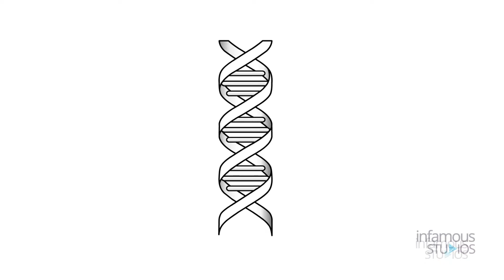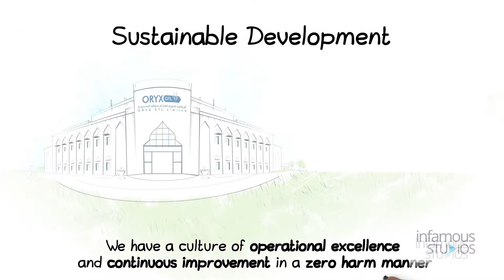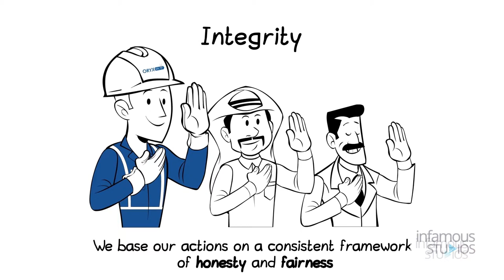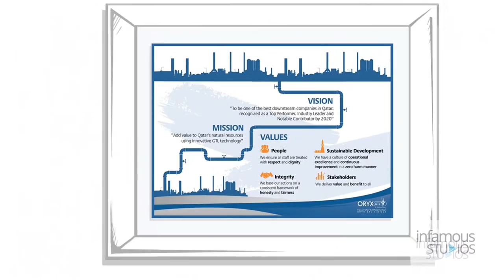Oryx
Get to know Oryx GTL, a downstream company which vision for 2020 is to be a top performer, industry leader and notable contributor. Find out how their mision, vision and values identify Oryx GTL and shape the way they work.